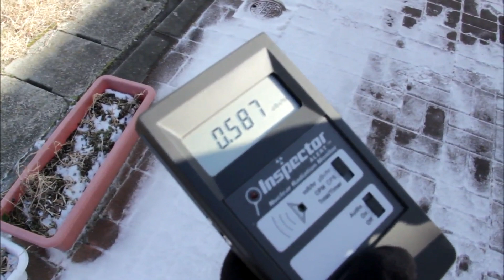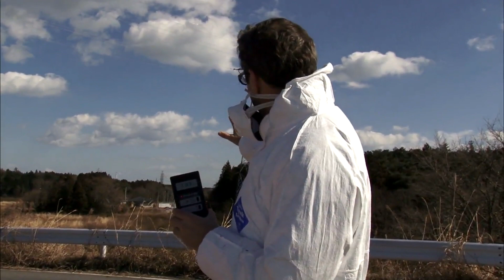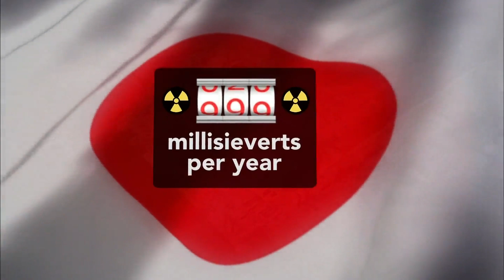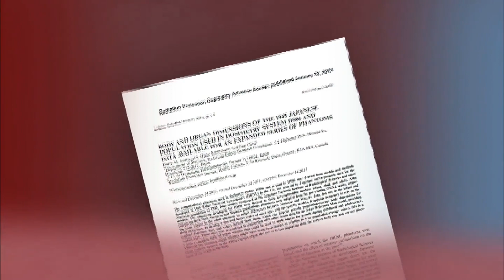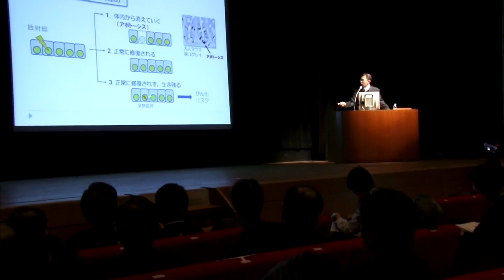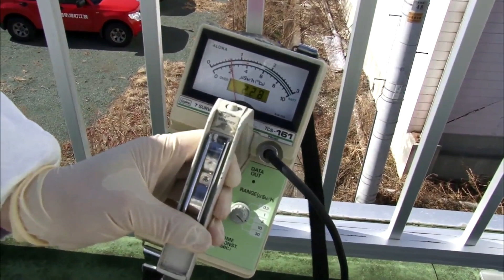Near Fukushima, a Big 'Guessing Game' Over Long-Term Risks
Sunday marks a year since a massive earthquake and tsunami struck Japan, causing a partial meltdown of nuclear reactors at the Fukushima plants. In the first report in a series on Japan's recovery, Miles O'Brien documents the country's cleanup attempts as scientists decide whether residual radiation could be potentially harmful.